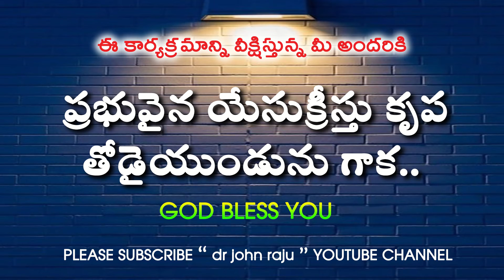ఈ రోజు దేవుని మాట // 21.06.2022 // SIS.ANITHA GARU // RAKSHANADWARAM CHURCH.